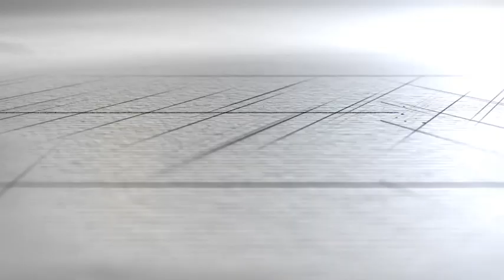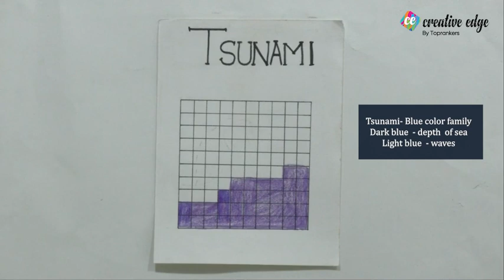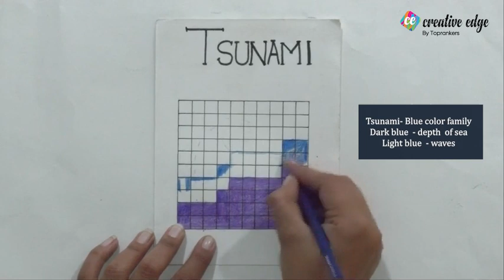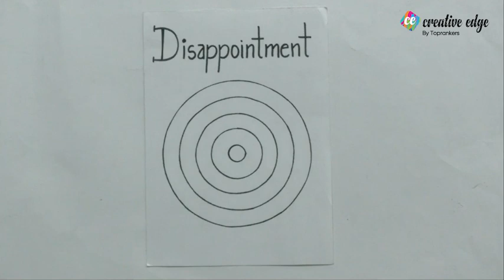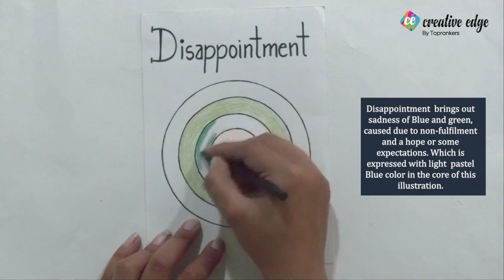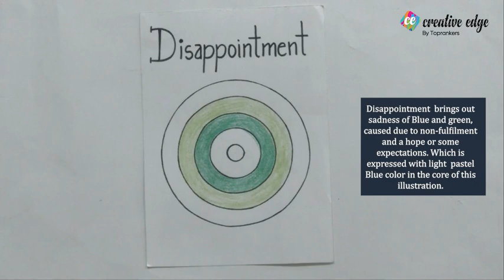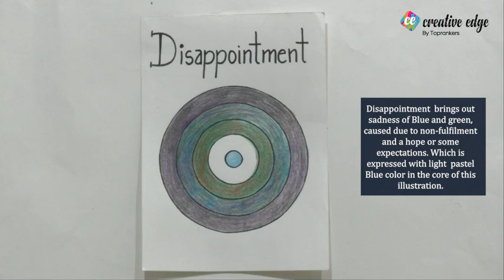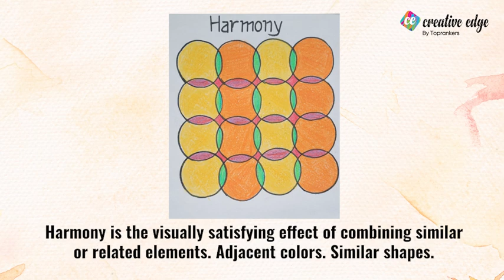Nid Exam 2023 | Nid Color Grid Question for NID Exam 2023 | NID Exam Preparation 2023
Creative Edge is a community of creative minds. We are an institution that polishes the skills of a developing creative mind. We are a multi-platform catering to all the students willing to apply or who have applied for Design and Architecture exams Namely NATA, JEE Main B.Arch, NID, NIFT, UCEED, etc.